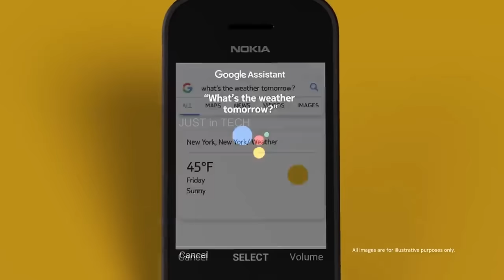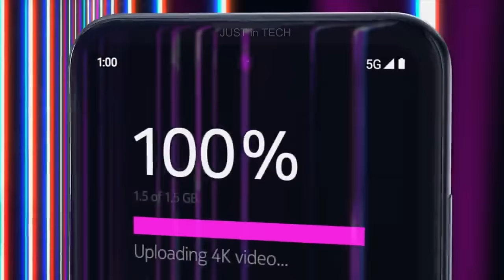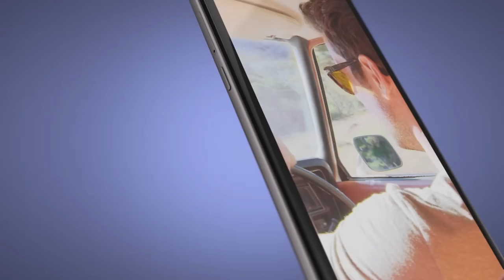The New Nokia 6600 5G Ultra - 200Camera, 6000 mAh Battery, 12GB Ram, 256GB, 5G,HD, Get a Website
The New Nokia 6600 5G Ultra - 200Camera, 6000 mAh Battery, 12GB Ram, 256GB, 5G,HD, Get a

nokia 6600
nokia 6600 price
nokia 6600 mobile
nokia 6600 slide
nokia 6600 fold
nokia 66
nokia 6600 phone
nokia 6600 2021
nokia 6600 amazon
nokia 6600 black
nokia 6600 model
nokia 6600s
nokia 6600 new 2021
nokia 6600 mobile phone
nokia 6600 for sale
nokia 6600 price in 2003
nokia 6600 launching price
6600 fold
nokia 6600 olx
nokia 6600 4g
6600 slide
nokia 6600 new edition
6600i
nokia 6600 classic
nokia n 6600
nokia 6600 mobile price
nokia 6600 old model
new nokia 6600
nokia 6600 price 2004
nokia 6600 starting price
nokia 66 series
nokia 6600 new model price
6600nokia
nokia 6600 5g
nokia 6600 ebay
old nokia 6600
nokia 6600 price in 2006
6600 mobile nokia
n 6600 nokia
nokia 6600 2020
nokia 6600i slide price
nokia 6600 cena
nokia 6600 flip
6600 mobile phone
nokia 66oo
nokia old phones 6600
nokia 6600 slide price
66oo nokia
nokia 6600 i
nokia 6600 gold
nokia 6600 flipkart
nokia 6600 joystick
nokia 6600 mobile online shopping
6600 slide nokia
nokia 6600 new model
nokia 6600 year
nokia 6600 price in 2005
nokia 6600 old price
nokia 6600 online
6600 fold nokia
nokia 6600 series
nokia 6600 new mobile
nokia 6600 old mobile
6600 nokia mobile price
nokia 6600 phone price
nokia rm 414
nokia 6600 fold price
nokia 6600 price 2020
nokia 6600 whatsapp
nokia 6600 second hand mobile
nokia 6600 price 2003
nokia old 6600
nokia 6600 symbian
nokia xpressmusic 6600
nokia 6600 price in 2004
nokia 66 model
nokia 6600 original price
nokia 6600 price 2018
nokia old model 6600
nokia 6600 i slide
nokia 6600 smartphone
nokia 6600 f
price of nokia 6600 in 2003
mobile nokia 6600
nokia old mobile 6600
nokia 6600 new model 2021
nokia 6600 fold olx
nokia 6600c
6600 nokia slide
nokia 6600 shopee
nokia 6600 black edition
nokia mobile old model 6600
nokia 6.600
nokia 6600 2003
price nokia 6600
6600 i
nokia 6600 old model price
nokia 6600 slide mobile price
joystick nokia 6600
nokia 6600 online shopping